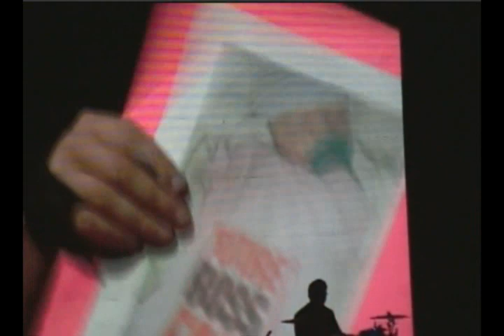BRUCE SPRINGSTEEN "Living Proof" 11/15/09 Milwaukee, WI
Sign request for a song that hasn't been played since 2003.  First Bruce rehearses & then the song starts with the band at about 3:12
According to NJ.com...
Show began at 8;18 p.m. (local time)
No Patti Scialfa at the show.

1. Cadillac Ranch
2. Badlands
3. Hungry Heart
4. Working On A Dream ("Good evening Ohio" Bruce joked)
5. Thunder Road
6. 10th Avenue Freeze-out
7. Night
8. Backstreets
9. Born To Run
10. She's The One
11. Meeting Across The River
12. Jungleland
13. Darlington County
14. Waiting On A Sunny Day
15. Santa Claus Is Coming To Town (sign request)
16. Loose Ends (sign request)
17. Jole Blon (sign request)
18. Growin Up (sign request)
19. Into The Fire
20. The Rising
21. No Surrender

Encores:
22. Living Proof (sign request)
23. Kitty's Back
24. American Land
25. Dancing In The Dark
26. Rosalita
27. Higher and Higher

Show over at 11;16p.m (local time)